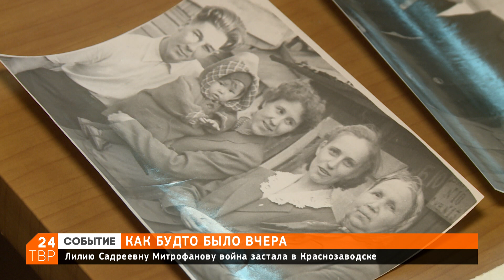Как будто было вчера | Новости | ТВР24 | Краснозаводск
«Иногда я сама себе удивляюсь. 80 лет прошло, а я помню всё, как будто это было вчера», – говорит Лилия Садреевна Митрофанова, вспоминая своё военное детство.